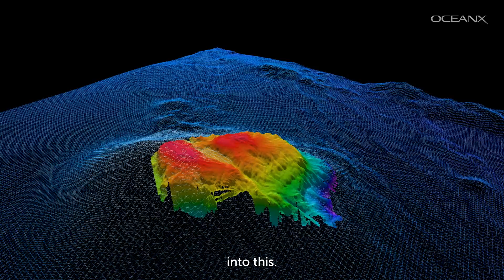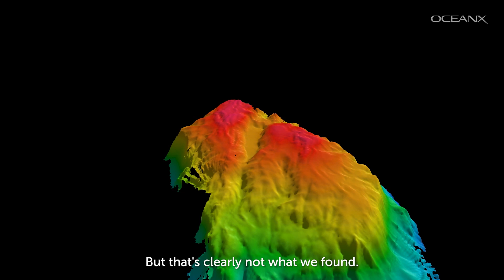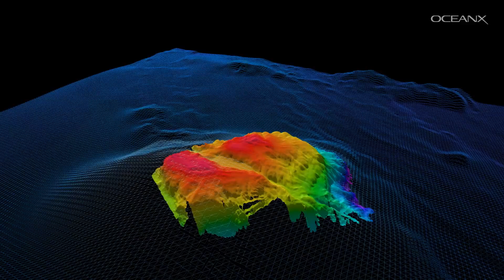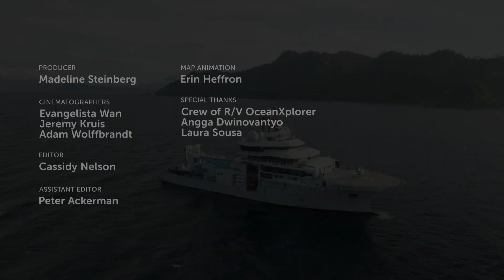Exploring a Mysterious Seamount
Did you know that there are mountains in the ocean? Seamounts are hotspots of life under the waves, and on OceanX's mission to Indonesia, we explored one that scientists have been curious about for years. First, we made a new map of it, revealing some unexpected details. Then, we sent down our Remotely Operated Vehicle and encountered incredible deep-sea creatures. Watch to learn more about seamounts and see what we found.